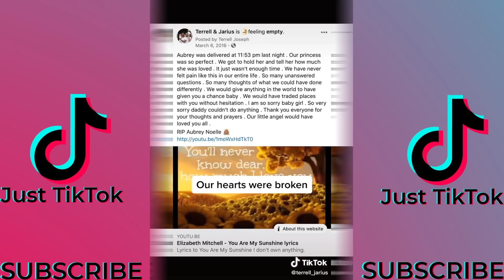ELITE LGBTQ Tik Toks LGBTQ+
Want some cool hoodies to give to your gf?💕

SHOW YOUR PRIDE IN THE COMMENTS!! LGBT TikTok Compilation!!
The best LGBTQ TikTok Compilation for LGBTQ+ TikTok!!! This videos are the BEST for LGBTQ+ TikTok community!! Watch this lesbian tiktoks, gay tiktoks, lgbtq tiktok compilation.

JOIN OUR TIKTOK NETWORK!